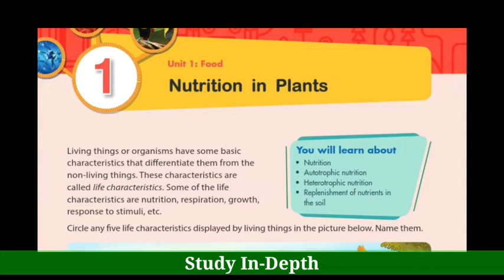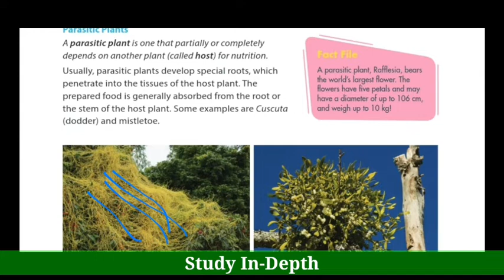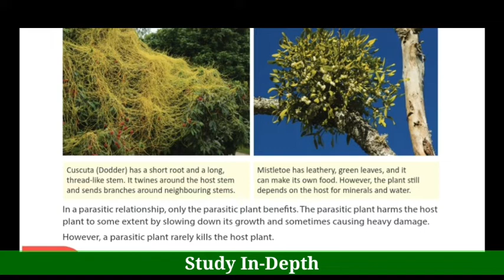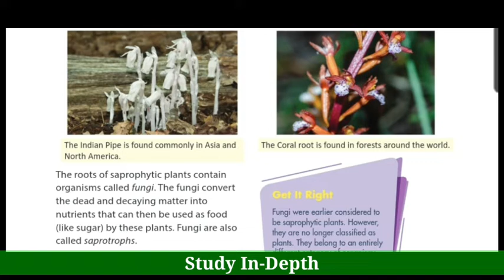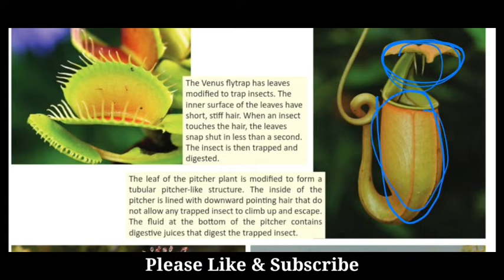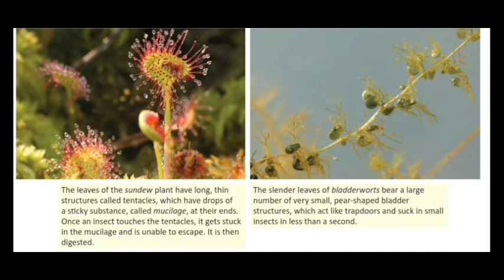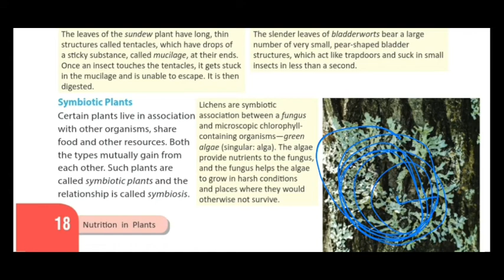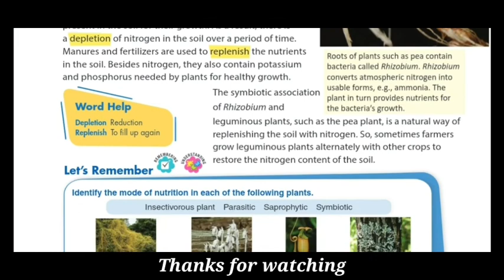Nutrition In Plants | Science | Class 7 | Oxford Advantages | Part 1| Study In Depth | By Jawed